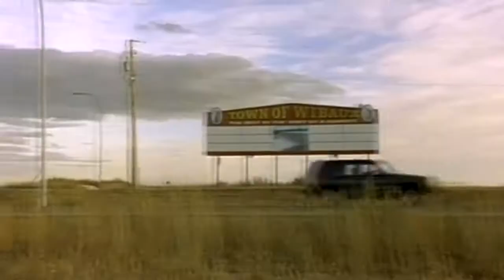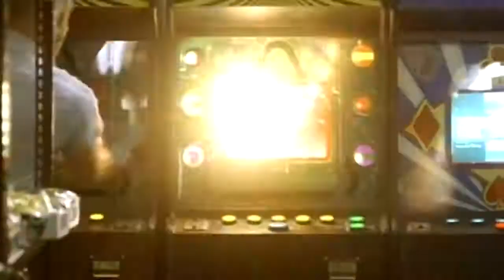Вышибалы ( 2001 ) Трейлер EN ( Knockaround Guys )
Для сына босса мафии ошибки и чувства — непростительная роскошь. Мэтти пришлось дорого заплатить, чтобы понять это. После долгих поисков «законной» работы он обращается к отцу, и тот дает ему шанс…